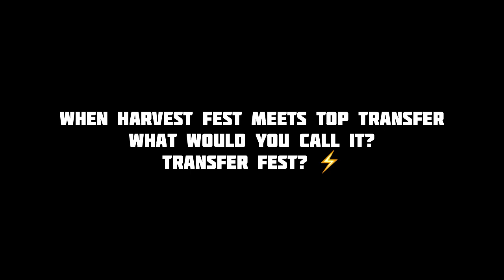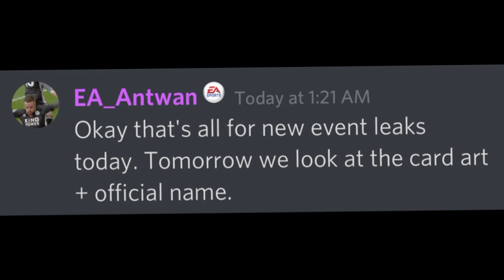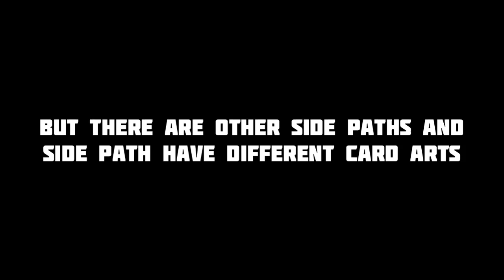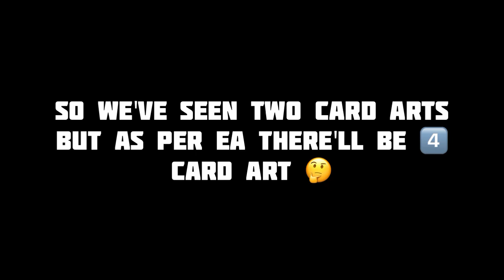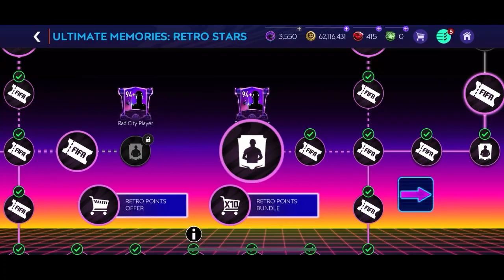A NEW TRANSFER FEST 🍂🎉 EVENT IS CONFIRMED & COMING TO FIFA MOBILE | FIFA MOBILE 21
NEW TOP TRANSFER EVENT
FALL FESTIVAL EVENT IN FIFA MOBILE 21
New Scream Team Event In FIFA MOBILE
NEW DAY OF THE EVENT IN FIFA MOBILE
NEW FESTIVAL OF LIGHTS EVENT IN FIFA MOBILE

Retro stars Event F2P Guide
Retro stars F2P guide
Retro stars Event Guide fifa mobile 21